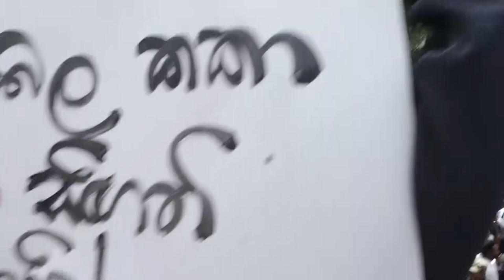උණුසුම් වූ අරගලය struggle in sri lanka july 09